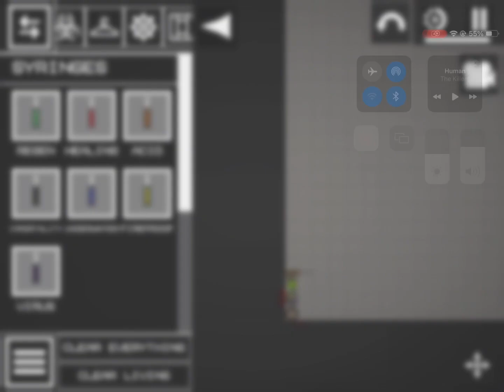The Story of MelBot